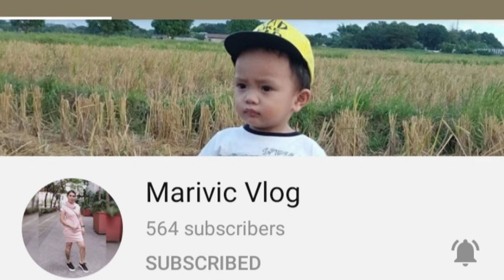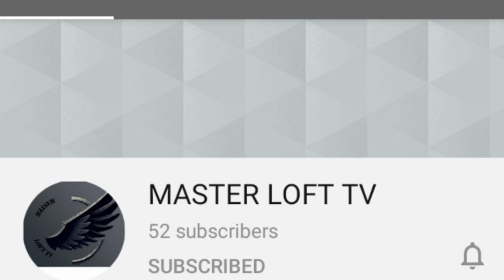Mukbang Jollibee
hindi po ito sponsor sadya nga lang pong na miss ko si Jollibee.

Ingat po at godbless everyone.